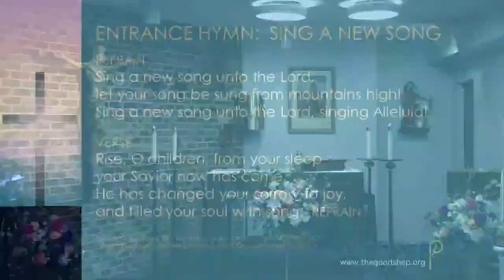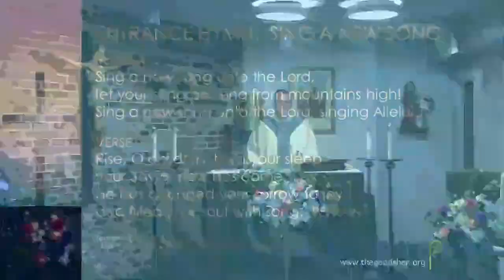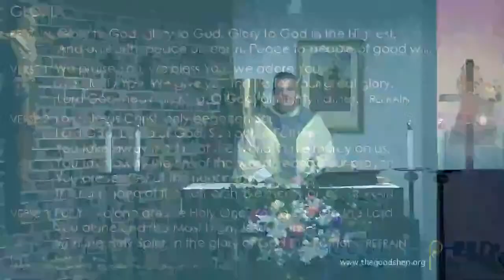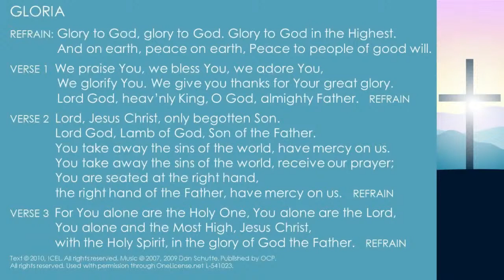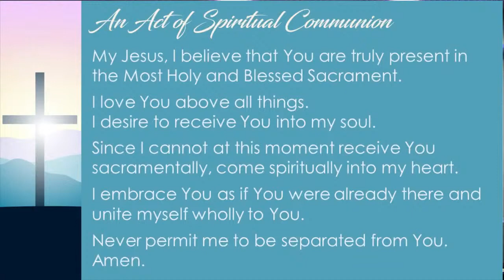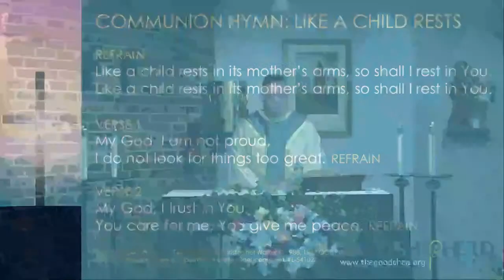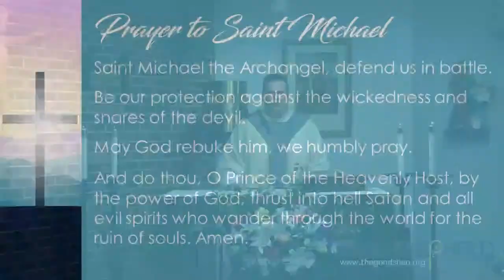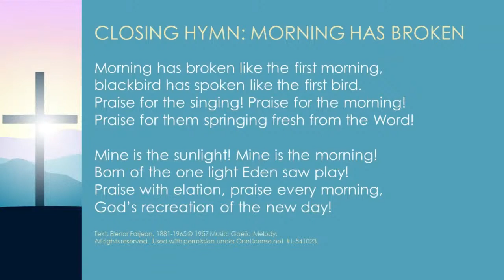Good Shepherd Camp Hill Live Stream